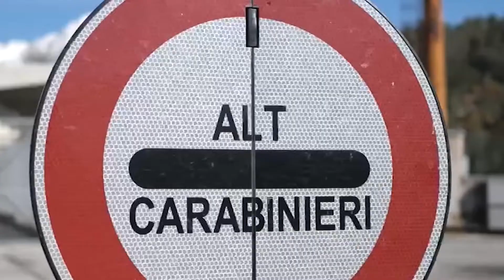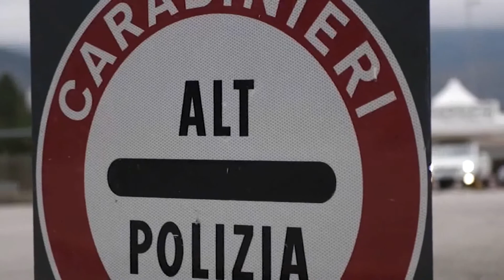ELENCHI SBAGLIATI, FUORI SEDE PER IL VACCINO IN VALLE OGGI 2 CASI